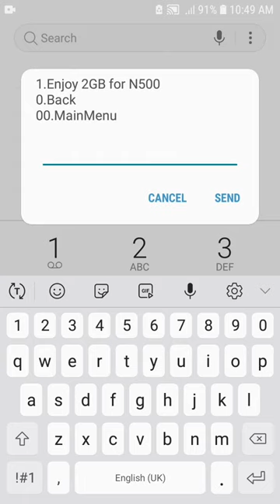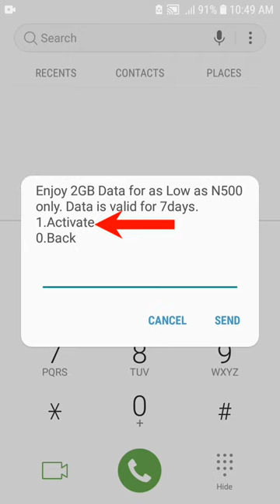How I buy MTN 2GB data for N500 (Naira) | 2023 MTN Cheap data plan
Here is how to buy cheap MTN 2GB CHEAP DATA FOR N500 (NAIRA)